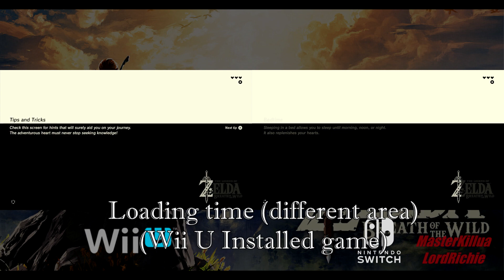Zelda Breath of the Wild - Final Wii U Version vs Switch Frame Rate and Graphics Comparison PART 2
FRAME RATE (FPS), LOADING TIME AND GRAPHICS COMPARISON  (PART 2)
UPDATE:
Note: The updating files are like 2.4 GB from the disc, and istalled it's almost 3 GB
Comparación entre los gráficos finales, frame rate (fps) y tiempo de carga de Zelda Breath of the Wild Wii U 2017 vs Nintendo Switch.
ESTA NO ES LA VERSION DEL E3. LA DEL E3 tiene gráficos inferiores.
Graphics, fps and loading time comparison between Wii U Final Version (March 2017) and Nintendo Switch.
THIS IS NOT THE E3 VERSION. THIS IS AN UPGRADE VERSION (FINAL VERSION).